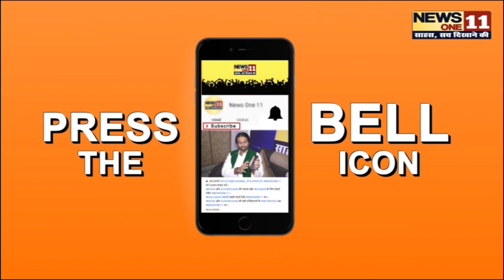तेजस्वी यादव ने एक बार फिर थामा बल्ला, वेटनरी कॉलेज मैदान में क्रिकेट खेलते आए...